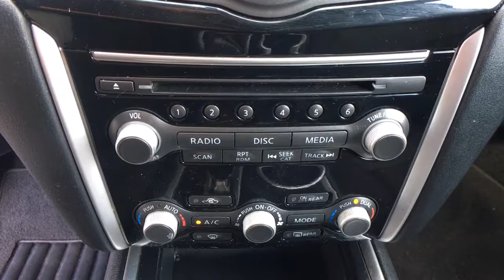2018 Nissan Pathfinder Shelby, Gastonia, Forest City, Lincolnton, NC, Gaffney, SC U2072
Caspian Blue Used 2018 Nissan Pathfinder available in Shelby, North Carolina at Nissan of Shelby. Servicing the Gastonia, Forest City, Lincolnton, NC, Gaffney, SC area.